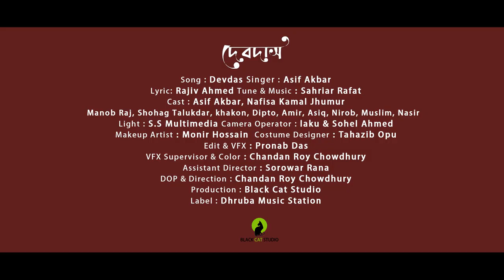Devdas | দেবদাস | Asif Akbar | Nafisa Kamal Jhumur | New Eid song 2019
Song: Devdas
Singer: Asif Akbar
Lyric: Rajiv Ahmed
Tune & Music: Sahriar Rafat
Cast: Asif Akbar, Nafisa Kamal Jhumur, Manob Raj, Shohag Talukdar, Khakon,Dipto,
Light: S.S multimedia
Camera Operator: Laku & Sohel Ahmed
Makeup Artist: Monir Hossain
Costume Designer: Tahazib Opu
Edit & VFX: Pronad Das
VFX Supervisor & Color: Chandan Roy Chowdhury
Assistant Director: Sorowar Rana
DOP & Director: Chandan Roy Chowdhury
Production: Black Cat Studio
Label: Dhruba Music Station

Asif Akbar
Nafisa Kamal Jhumur
Chandan Roy Chowdhury